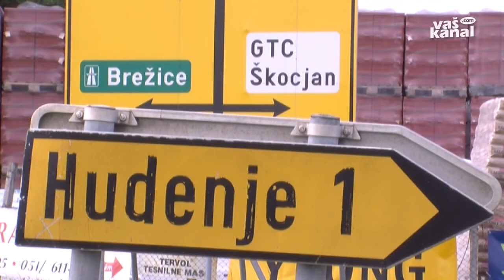Težava nelegalni objekti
ŠKOCJAN - O komunalni ureditvi poslovne cone Gospodarsko tehnološkega centra v Škocjanu -- za naložbo bo občina pridobila prek milijon evrov nepovratnih sredstev iz evropskega sklada za regionalni razvoj -- smo že poročali. A bržkone najtrši oreh na poti uresničitve predstavljajo nelegalno zgrajene nepremičnine v tamkajšnjem romskem naselju.